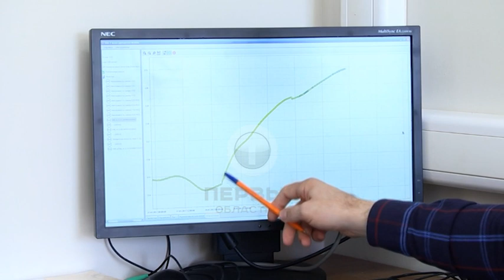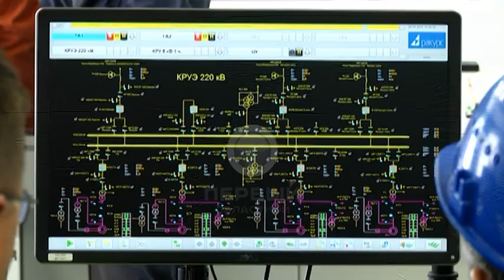Больше воды. На Нижне-Бурейской ГЭС приступили к заполнению водохранилища.